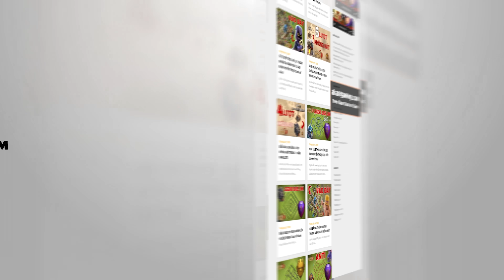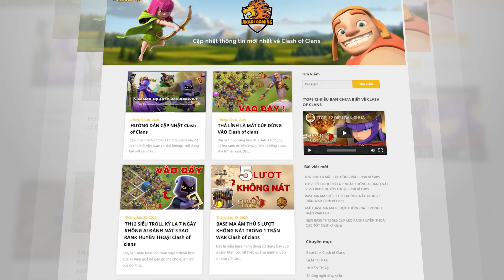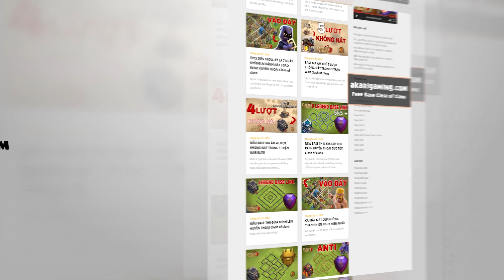Zap Root Rider Cực Dị Tới Từ Nhật Bản Clash of clans | Akari Gaming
Video Chapters:
00:00 Intro
00:26 EDrag
02:49 Root Rider + Titan
05:34 Root Rider + Titan
08:37 Zap Root Rider + Witch
11:14 SArch + Yeti
13:02 Root Rider + Titan